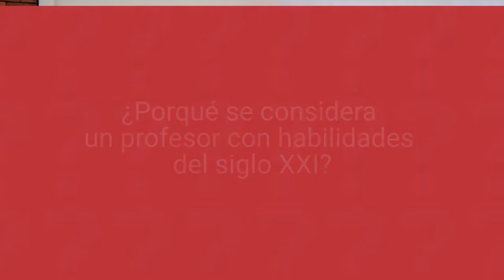Fredy Hurtado, un maestro del siglo XXI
Fredy, licenciado en Inglés y maestro en el Colegio Diana Turbay de Bogotá, Colombia, explica por qué es un docente del Siglo XXI. Como él, usted puede innovar en su práctica pedagógica.